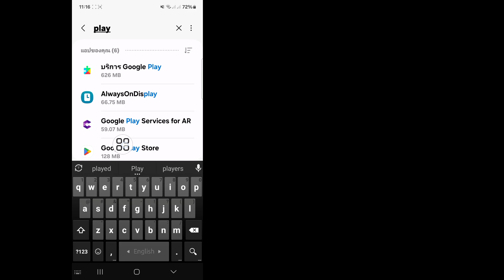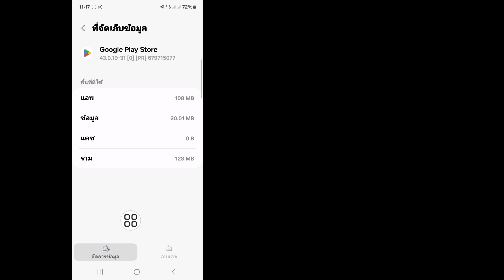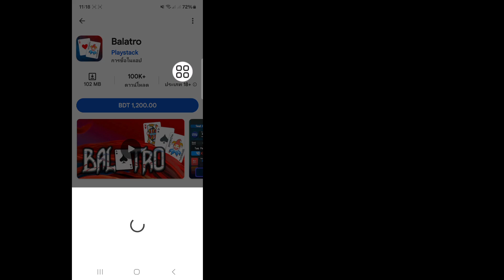แก้ไขข้อผิดพลาดการทำธุรกรรม Google Play Store ถูกปฏิเสธ || ปัญหาการทำธุรกรรม Google Play Store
ในวิดีโอนี้ ฉันจะแสดงวิธีแก้ไขข้อผิดพลาดการทำธุรกรรม Google Play Store ถูกปฏิเสธ ดังนั้นโปรดดูวิดีโอนี้อย่างระมัดระวังและอย่าข้ามวิดีโอนี้ หากคุณข้ามวิดีโอนี้ คุณจะไม่เข้าใจดีนัก ดังนั้น หากมีปัญหาใดๆ คุณสามารถถามฉันได้และแสดงความคิดเห็นด้านล่าง ฉันจะพยายามแก้ไขปัญหาของคุณ หากคุณชอบวิดีโอนี้ โปรดกดไลก์และสมัครรับข้อมูลช่องของฉัน ขอบคุณ

แก้ไขข้อผิดพลาดการทำธุรกรรม Google Play Store ถูกปฏิเสธ,
ปัญหาการทำธุรกรรม Google Play Store,
จะแก้ไขการทำธุรกรรมที่ถูกปฏิเสธใน Google Play ได้อย่างไร?,
ฉันจะแก้ไขข้อผิดพลาดการทำธุรกรรมที่ถูกปฏิเสธได้อย่างไร?,
จะแก้ไขวิธีการชำระเงินที่ถูกปฏิเสธได้อย่างไร?,
Qor fgemf 71,
การทำธุรกรรม Play Store ถูกปฏิเสธ,
ข้อผิดพลาดการซื้อ Google Play ประเทศ,
เพื่อดำเนินการทำธุรกรรมนี้ต่อไปอย่างปลอดภัย, การทำธุรกรรมบัญชีถูกปฏิเสธ Google Play หรือ reh 04,
การทำธุรกรรม Google Play ถูกปฏิเสธหรือ fgemf 20,
Google Pay ถูกปฏิเสธแต่บัตรใช้งานได้,
การทำธุรกรรมถูกปฏิเสธ Google Play,
การทำธุรกรรมถูกปฏิเสธหรือ fgemf 20,

❤️โปรดอย่าลืมแสดงความคิดเห็น.
❤️กรุณาแชร์ให้เพื่อนๆของคุณดูด้วย.